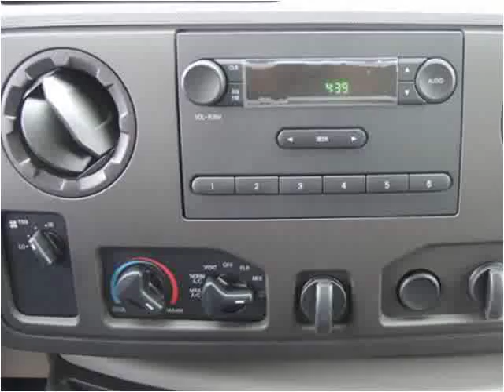2015 Ford E-Series Van New Cars Manassas VA